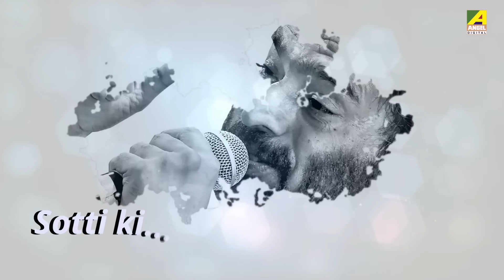Sotyi Ki Mele Mon (সত্যি কি মেলে মন)| NACHIKETA | Anirban Misra | Shantanu Basu | Lyrical Video|2020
Song: Sotyi Ki Mele Mon

Singer: NACHIKETA
Lyricist: Anirban Misra

Arrangement & Programming: Santanu Basu
Audio Label: Angel Digital

We will update the Songs, statements of Nachiketa time to time on regular basis.

Online Distributed By
BIOCINE

Also Please comment with your opinion..